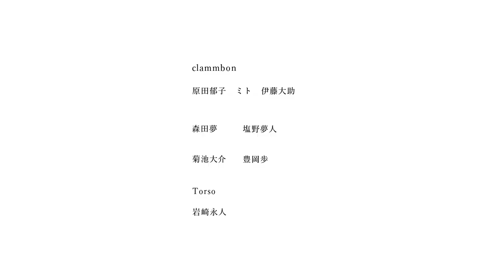「まさかね」 MusicVideo / clammbon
2019年の日本郵政グループCMにクラムボンが書き下した楽曲「まさかね」
フルバージョンでミュージックビデオが初公開！

clammbon

「まさかね」

music & Arrangement：ミト
Lyrics：ミト、高崎卓馬

Vocal　原田郁子
Percussions　伊藤大助
Strings　真部裕ストリングス
Oboe　最上峰行
Other Instruments　ミト

Recording & Mixing Engineer　香椎茂樹

出演
原田郁子　ミト　伊藤大助
森田夢　　塩野夢人

監督：高崎卓馬さん
コメント
この歌が生まれたところに立ち会えた。
その場にいたみんなが温かい笑顔になる
なんともいえない幸福な瞬間だった。
聴くたびにあたらしい気持ちになるんだけど
そのうちのひとつを映像にしてみました。